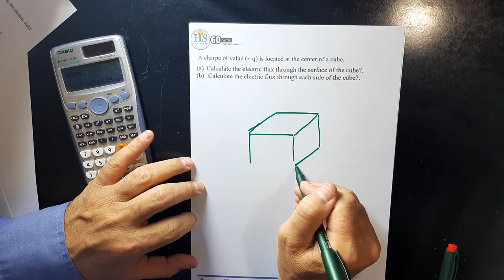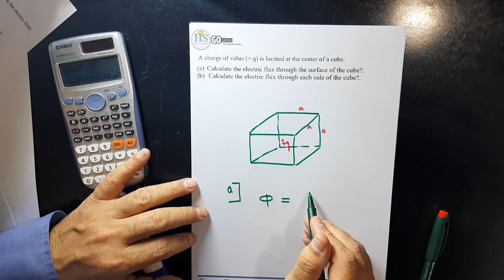24 Physics 241 CH22 Gauss Law's P27